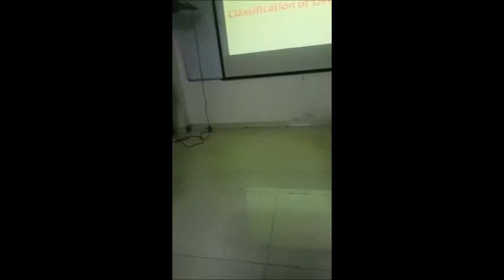MET Rishikul VIdyalaya Grade 3 student performing on Insects through Role Play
As part of the ISA Project - Topic - All creatures Big and Small MET Rishikul VIdyalaya Grade 3 student performing on Insects through Role Play